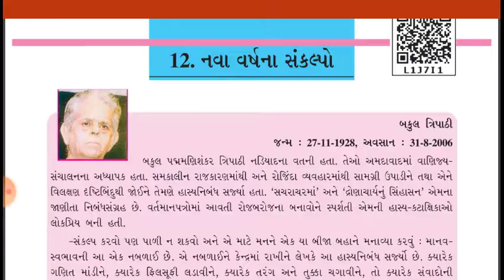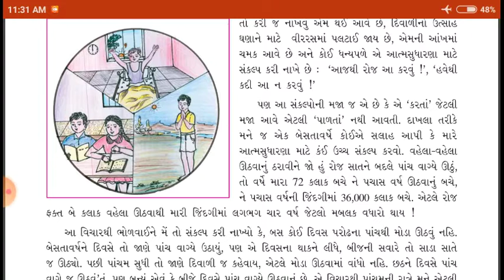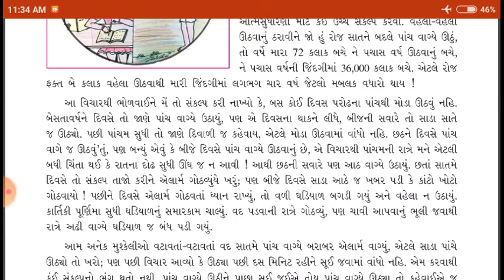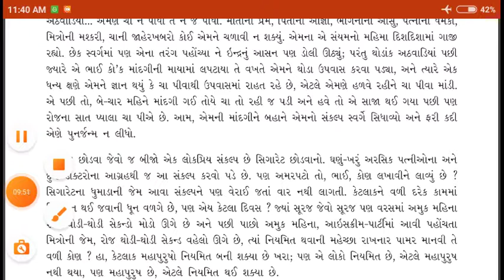Lec-6!! STD-8!! ગુજરાતી !! Che.12 નવા વર્ષનાં સંકલ્પો #2 !! Prakash Parmar !!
Std :- 8
Subject :- ગુજરાતી
Topic :- 12 નવા વર્ષનાં સંકલ્પો